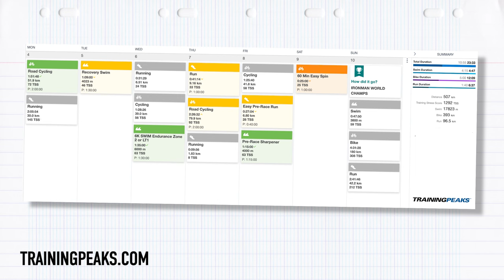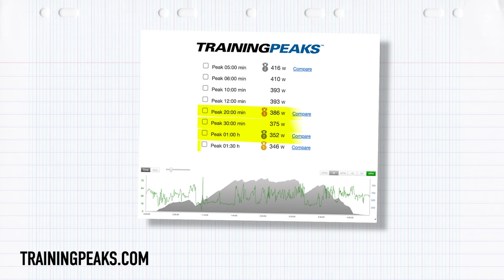Sam Laidlow: GTN Meet The 2023 Ironman World Champion!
Fresh off his win at the Ironman World Championships in Nice, Mark was able to catch up with Sam Laidlow! From racing at the age of four to creating his own training plan, we find out more about his journey to becoming a World Champion!

Above the Law - Matt Large
Darkseed - Ballpoint
new growth - Sarah, the Illstrumentalist
No Problems (Instrumental Version) - Superintendent McCupcakes
Opening Line - Dusty Decks